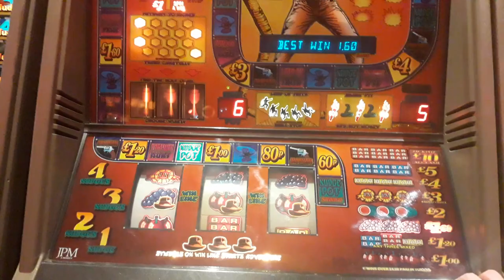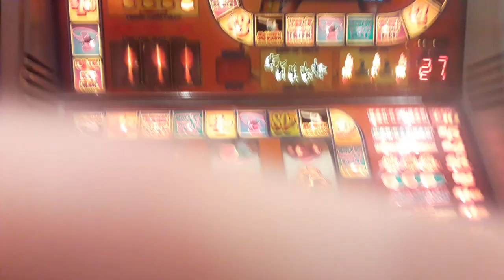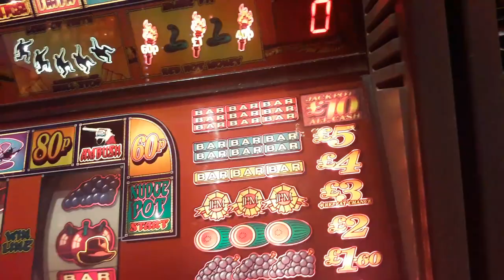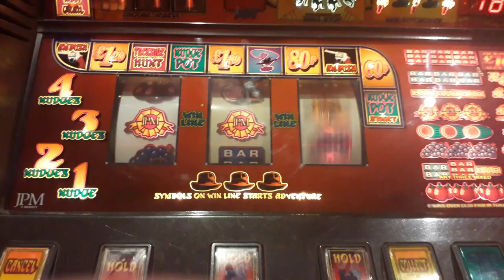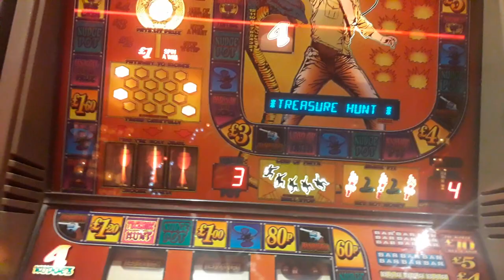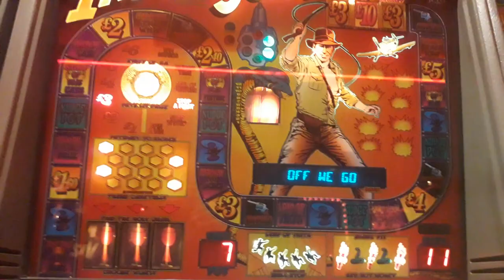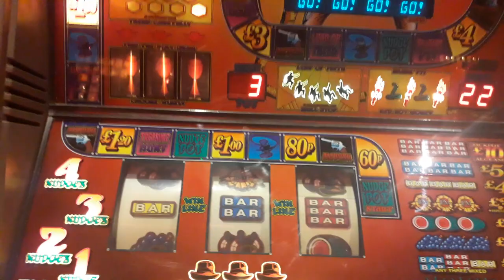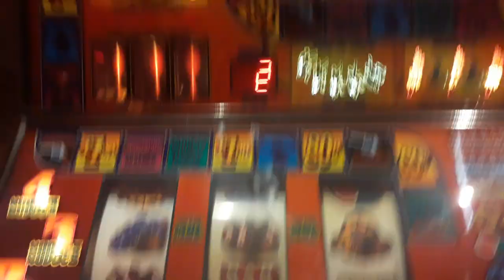INDIANA JONES - 10JP FRUIT MACHINE SUMMER 2023 UK ARCADES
GOOD AFTERNOON DR JONES

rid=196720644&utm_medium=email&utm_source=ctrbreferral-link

big thanks to my loyal patrons :
Nicholas House
robert